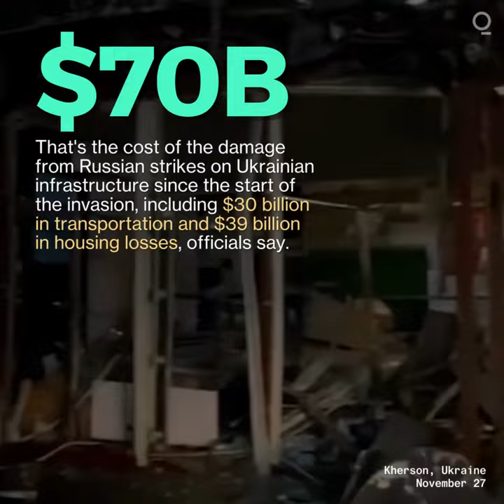Russian Damage to Ukrainian Infrastructure Worth Over $70 Billion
The amount of damage caused by Russian strikes on Ukrainian infrastructure targets and civilian residences, since the start of the invasion, has already exceeded $70 billion, deputy infrastructure minister Yuriy Vaskov said at an EBRD online conference Wednesday. That includes $30 billion in the transport sector and $39 billion in housing losses, he said.

“We have already started the restoration of roads, bridges, railway infrastructure, built 12 module towns for those who lost their houses,” Vaskov said.